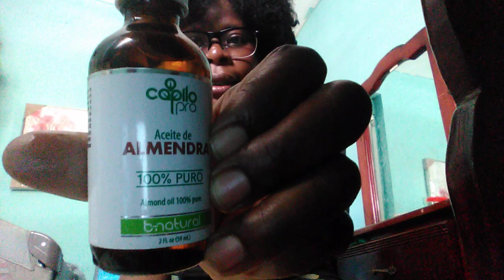Suite vidéo duri a( part 1 ) ou ka fèl chak semèn pouw grandi chevew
Sa se premye pati nan challenge lan ou men ki gen forte porozite ou ka fèl chak semèn, pa bliye abòne pataje like mwen renmen nou anpil mes amours